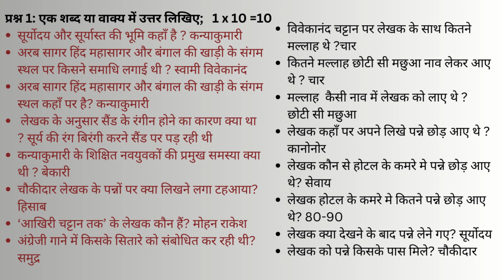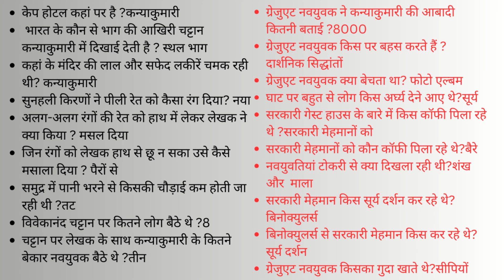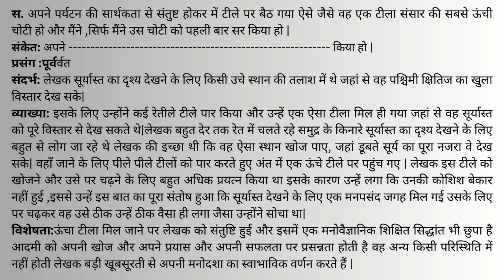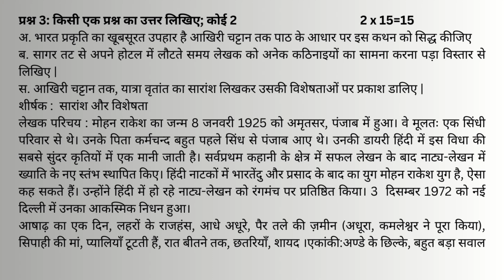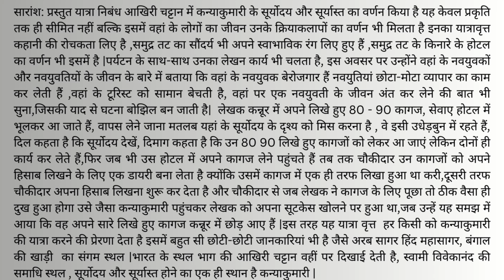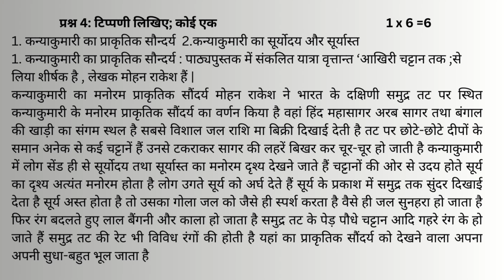Aakhiri Chattan// Mohan Rakesh// आखिरी चट्टान/मोहन राकेश/BSc 1 SEPscheme Gyan Vikas Dr Sunita Vivek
Aakhiri Chattan// Mohan Rakesh// आखिरी चट्टान// मोहन राकेश//
Aakhri Chattan Class 12th | Class 12 Hindi Gadhya Aakhiri Chattan | आखिरी चट्टान मोहन राकेश